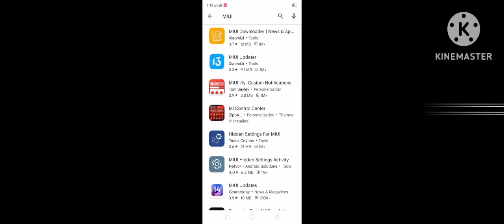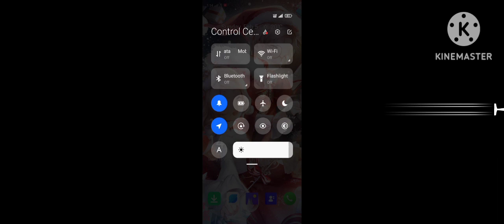MI and iPhone iso op 🤗🤗♥️♥️🤗🤩😱🤗🤩🤗🤩🤗🤗♥️🤗🤩🤗🤗🤗👌👌👌👌👌👌👌👌👌💕💕💕💕💕💕💕